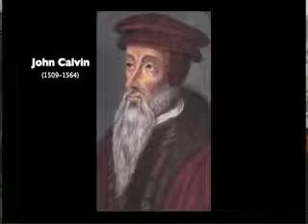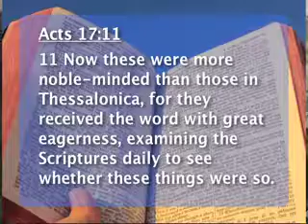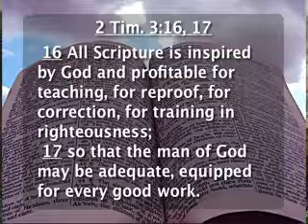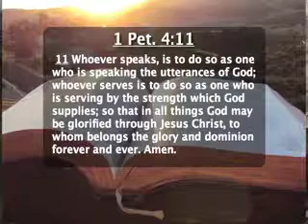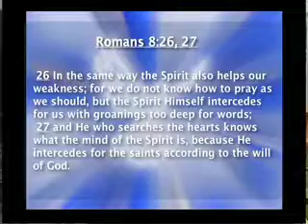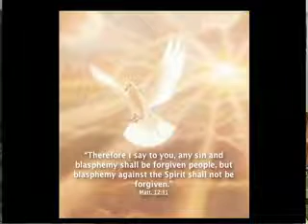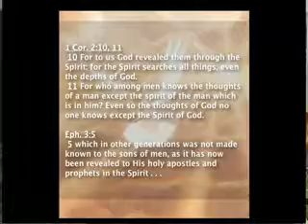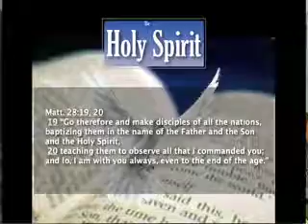Who or What is the Holy Spirit? 1/6